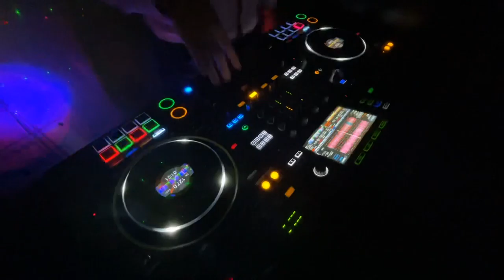Jump and Shout by